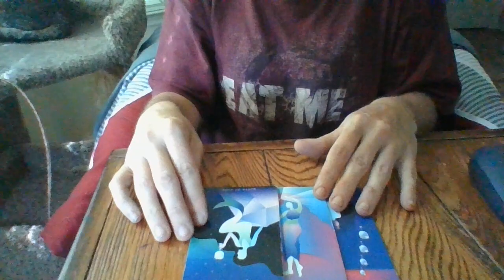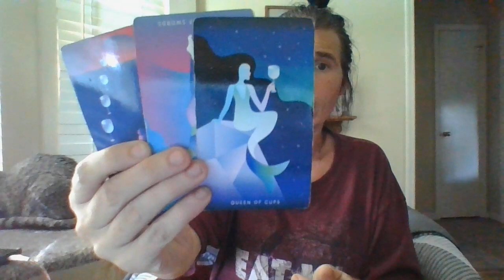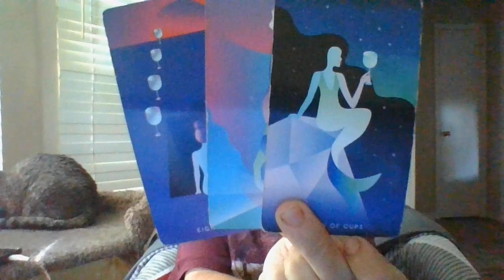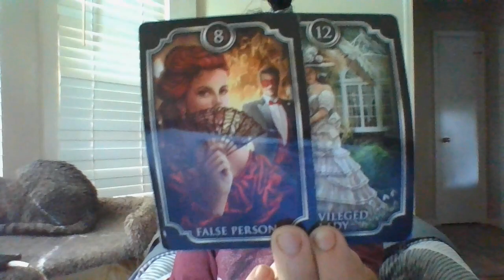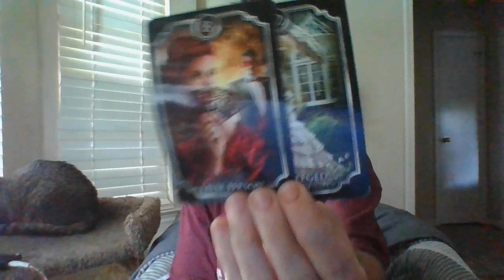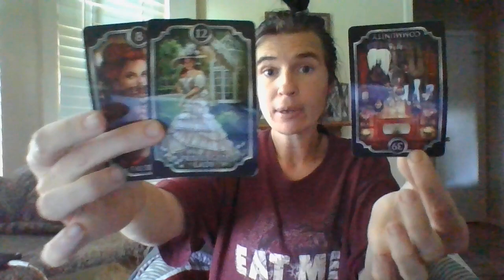TAURUS- THE JIST IN 96!- 8/5/22-8/8/22